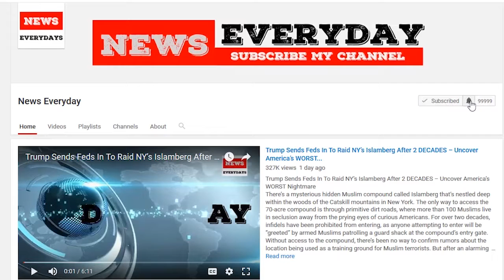GOP to release tax bill Wednesday — but it won't be final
House Republicans rushing to finish a far-reaching tax cut package by Thanksgiving conceded late Tuesday that the bill they release Wednesday won’t be the final product.